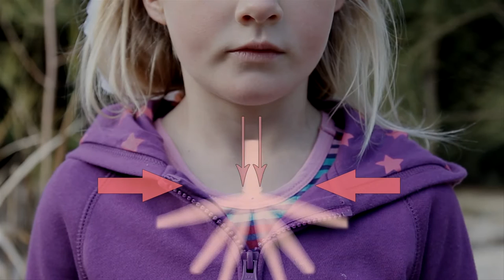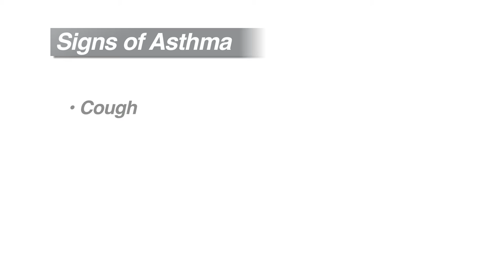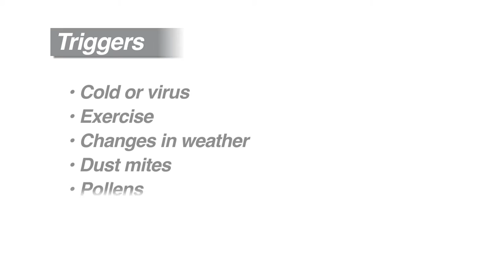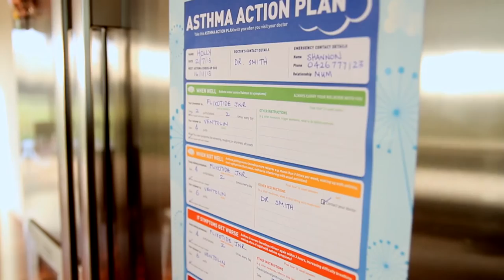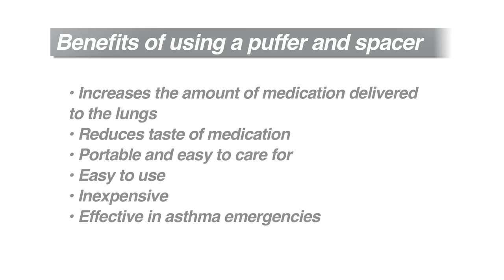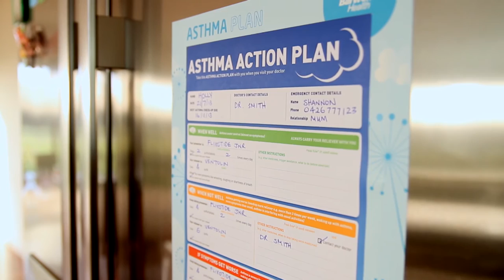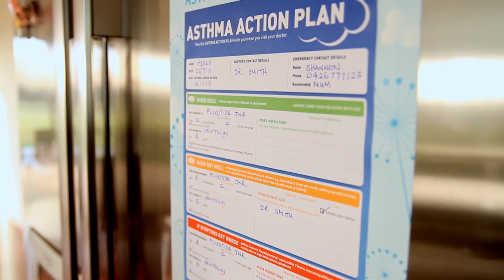Caring for children with Asthma - University Hospital Geelong | Barwon Health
A video designed by Barwon Health's University Hospital Geelong paediatric team to support parents and carers of children with asthma.